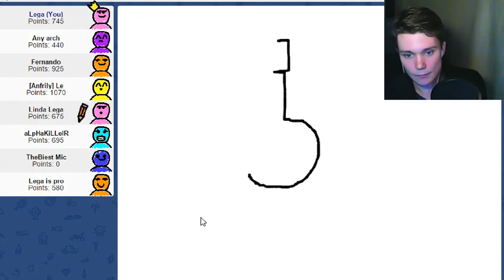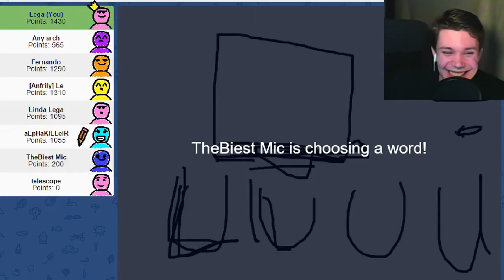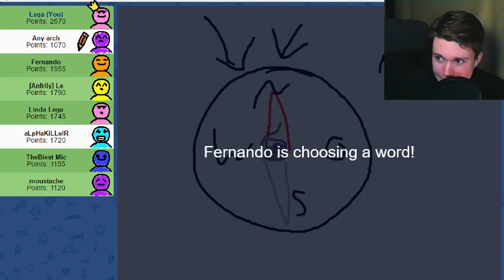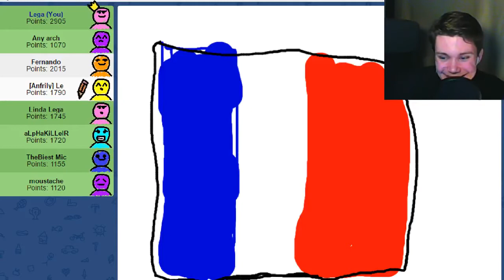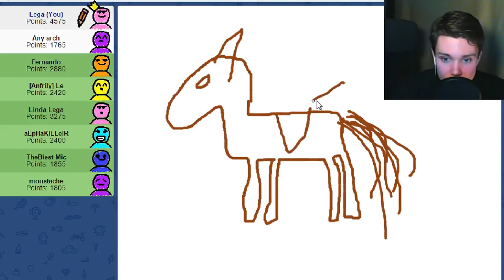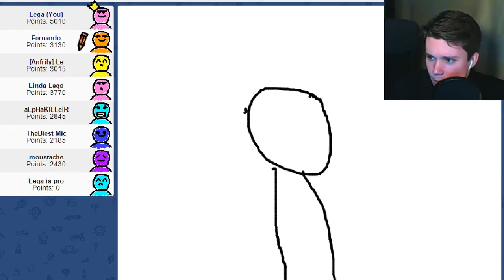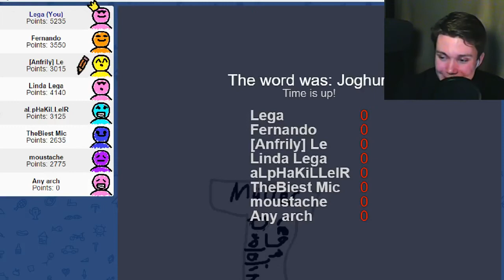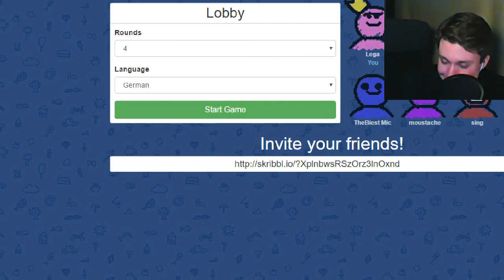1. Livestream von Lega - [2. Teil - Skribbl.io] I Mope.io / Skribbl.io / Deeeep.io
Auf Wunsch hier der zweite Teil des Livestreams vom 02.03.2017. Wir spielen zusammen Skribbl.io. Viel Spaß =)